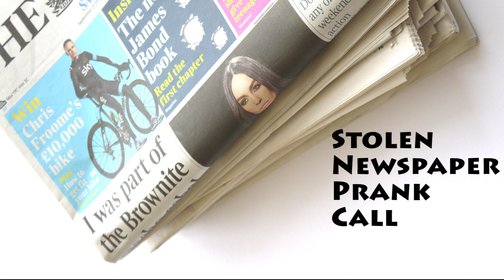Stolen Newspaper Prank Call